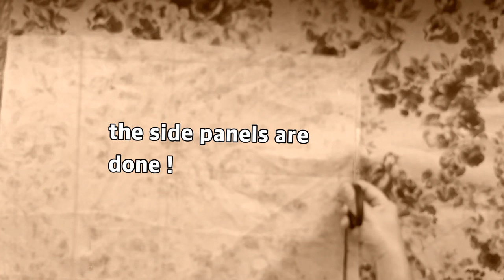DIY Sew A-line Wrap Skirt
How to sew a wrap skirt with a faux waist band. I use about 1.5 yards of printed linen. The pattern is made by draping fabric over your own body. Makes A-line type of skirt. Enjoy :)

0:15  How to draft the pattern
1:55  How to sew the wrap skirt's straps
2:15  Sewing the pattern pieces together
2:45  How to create a faux waistband
3:05  Buttonholes for strap adjustments